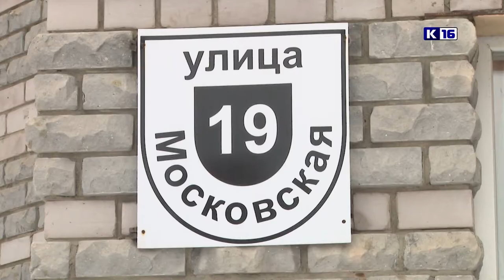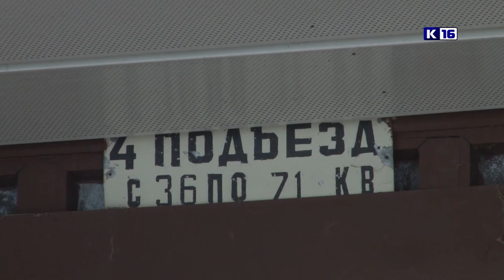Городской дозор. Московская, 19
В рубрику «Городской дозор» обратились жильцы одного из подъездов дома №19 по улице Московской, где уже несколько лет стоит невыносимый запах канализации.